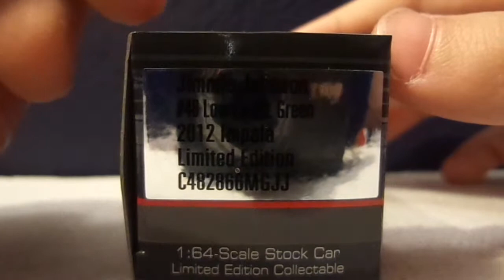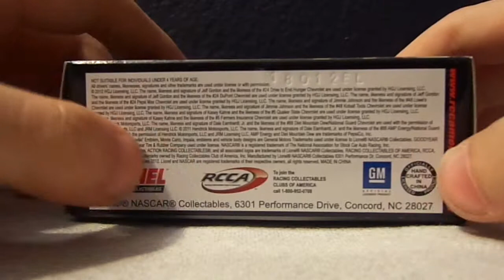2012 Nascar Review: Jimmie Johnson Lowes Mtn. green Chevy (jimmiejohnson48rocks contest)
this is my entry for jimmiejohnson48rocks contest